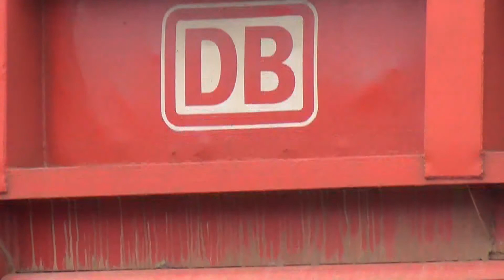M62-1843 + TEM2-094 [P.H.U. Locomotiv] , Iława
poc. towarowy (rel.Kamieniec Ząbkowicki - Konopki).'
Pozdrawiam maszynistę Mirka .